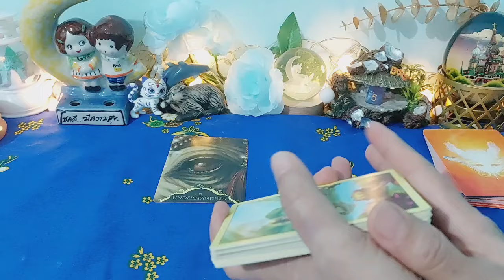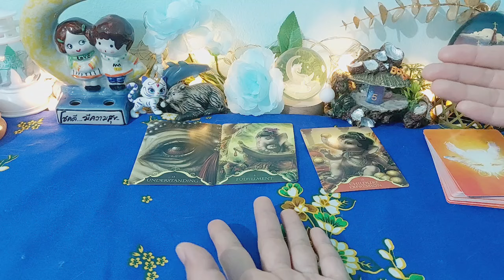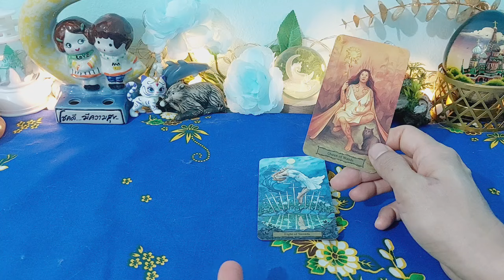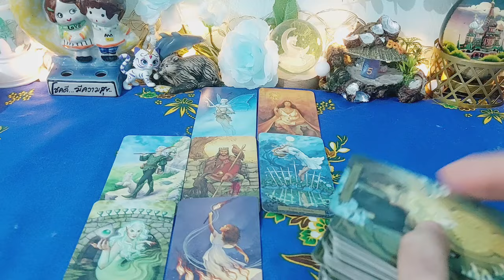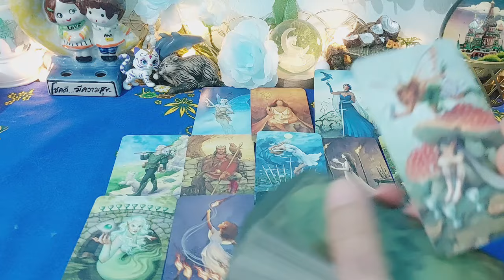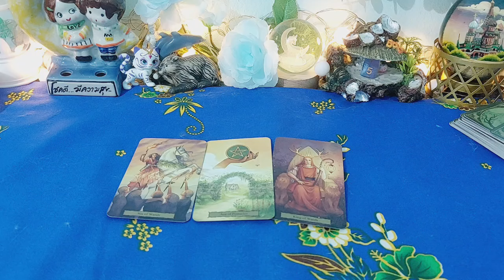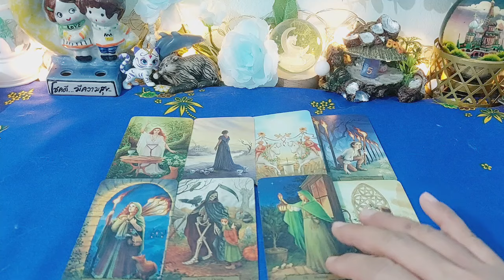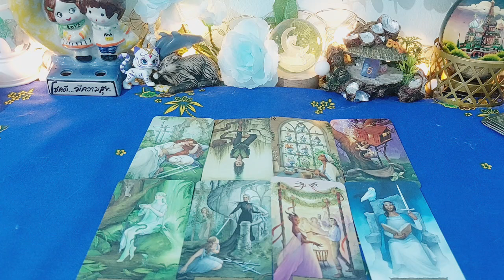ดวงราศีเมษ#Aries#พ.ค.67#ช่วงเติมเต็มความฝันวางแผนชีวิต เงินหมุนเวียนดี รักเริ่มต้นใหม่🥰💞